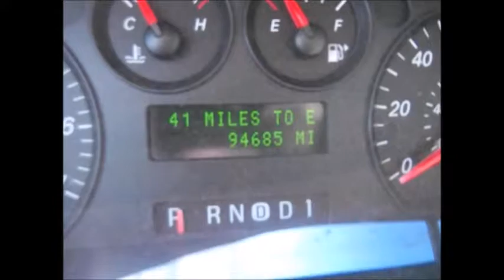2004 Ford Taurus